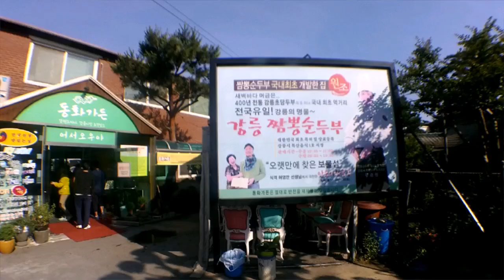강릉짬뽕순두부/동화가든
짬뽕순부두 동화가든
얼큰한 매운맛!
전날 과음하셨다면 해장용으로 굿~!
물론! 하얀~일반순두부도 있어요 ㅎㅎ
양도 엄청많다는거~!